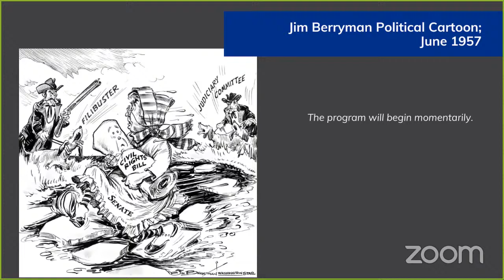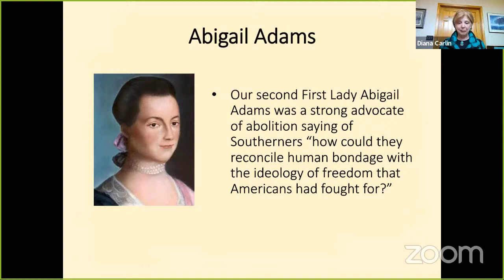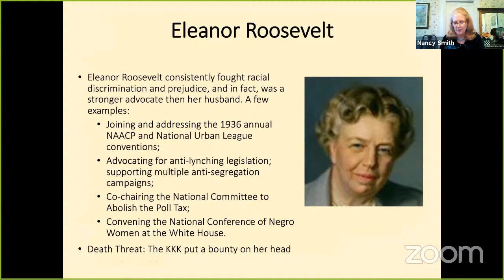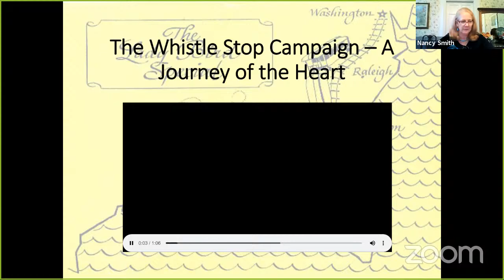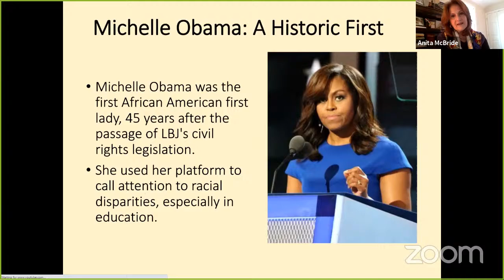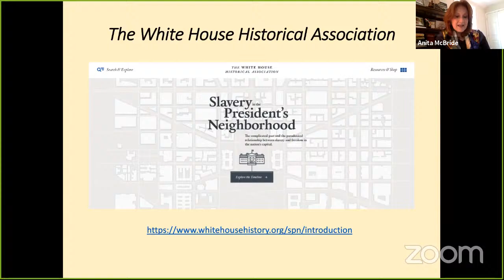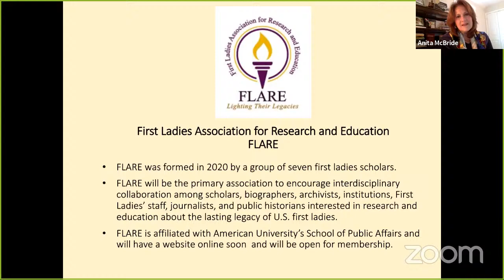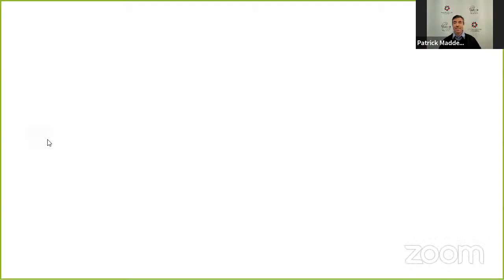First Ladies Who Risked Their Lives for Civil Rights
George Floyd’s tragic death ignited a national discussion on the state of race relations and the barriers that still exist for many in this country. In crisis situations, Americans normally look to political leaders for direction, words of comfort, empathy, and solutions. Often overlooked are the words and deeds of a powerful group of non-elected public figures—first ladies—to confront controversy. Join National Archives Foundation Executive Director Patrick Madden and panelists, Dr. Diana Carlin, Anita McBride, and Nancy Kegan Smith as they examine the long complicated history of first ladies on civil rights from Martha Washington to Michelle Obama.